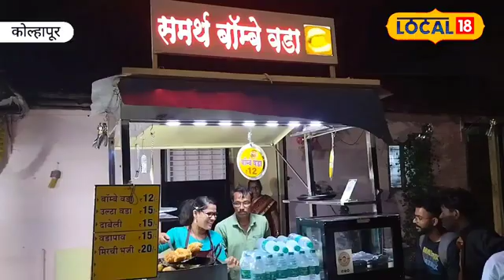Ulta Vada Pav तळलेल्या भजीचा चुरा आणि हिरव्या मिरचीचा खर्डा; कोल्हापुरातील उलटा वडा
कोल्हापुरातील वडापाव म्हटलं की सर्वात मोठा वडापाव हे कोल्हापूरच खास वैशिष्ट्य डोळ्यासमोर येतं. मात्र कोल्हापुरातच नाशिकचा उलटा वडापाव देखील खवय्यांना खायला मिळत आहे. पण जगात भारी कोल्हापूरकर विक्रेत्या महिलेने त्यातही शक्य लढवत आपले वेगळेपण जपले आहे. त्यामुळेच हा उलटा वडापाव टेस्ट करायला नागरीक मोठ्या उत्सुकतेने येत आहेत.

Vada pav in Kolhapur is said to be the biggest vada pav, a special feature of Kolhapur. But in Kolhapur itself, Nashik's Ulta Vada Pav is also being eaten by gourmets. But in the world, the Kolhapur saleswoman has maintained her uniqueness by fighting as hard as she can. That is why citizens are coming with great eagerness to do this reverse vada pav test.